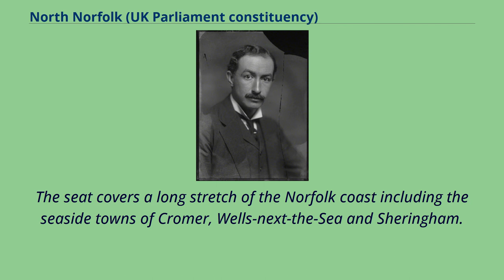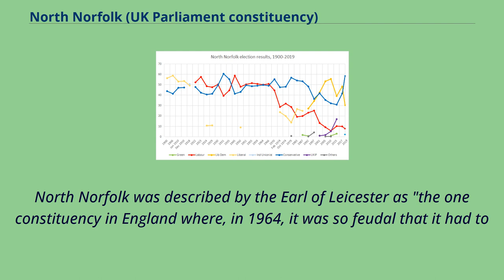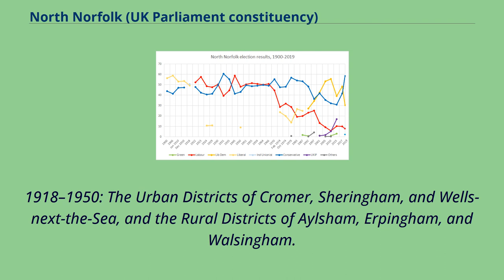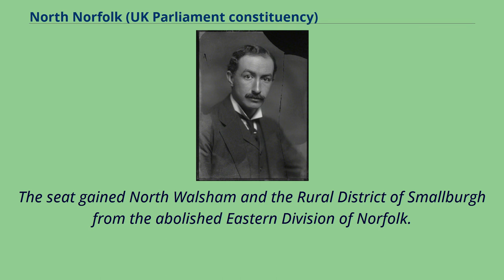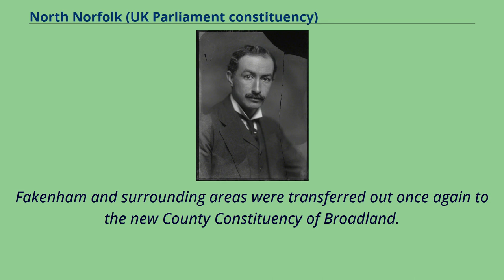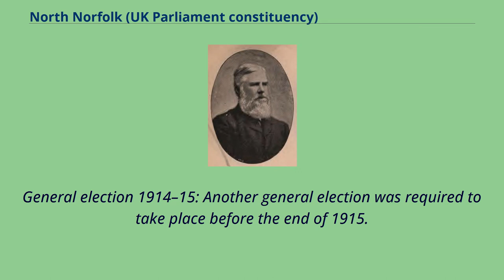North Norfolk (UK Parliament constituency)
North Norfolk is a constituency represented in the House of Commons of the UK Parliament since 2019 by Duncan Baker, a Conservative.
The seat covers a long stretch of the Norfolk coast including the seaside towns of Cromer, Wells-next-the-Sea and Sheringham.
The North Division of Norfolk was first created by the Reform Act 1867 as one of three two-member divisions of the Parliamentary County of Norfolk.
Under the Redistribution of Seats Act 1885, the three two-member county divisions were replaced with six single-member divisions.
The second version of this constituency was one of the single-member seats.
It has remained as a single-member seat since then, being designated as a County Constituency from the 1950 general election.
Formerly held by Labour from 1945 to 1970, then the Conservatives from 1970 to 2001, the seat was represented by the Liberal Democrat Norman Lamb from 2001 until 2019; when the Conservatives regained the seat from the Lib Dems.
The 2001 general election marked the first time that a Liberal aligned candidate had won a seat in Norfolk since 1929.
This was to be followed by the election of Simon Wright in Norwich South in 2010.
While Wright's success was short-lived （he was defeated in 2015）, Lamb retained his seat, which at the 2015 election was one of only two Liberal Democrat seats in southern England,
and one of only eight in the whole UK. At the 2017 general election, in which the Liberal Democrats lost five of their nine seats, North Norfolk was one of the four held.
Although the seat had been held by Labour for the 25 years following World War II, Labour have slumped to a distant third in recent years, and came fourth in 2015, and last in a narrower field of three candidates in 2017.
North Norf...